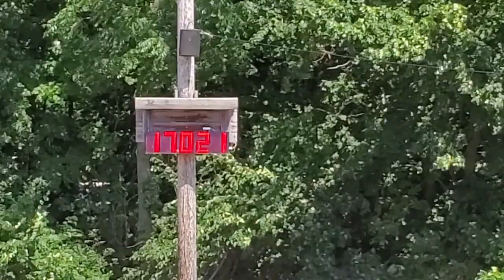2023 fair Zoey friday